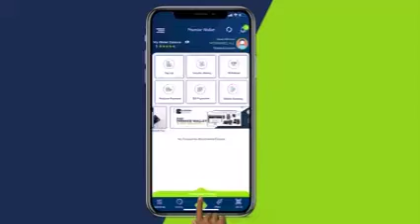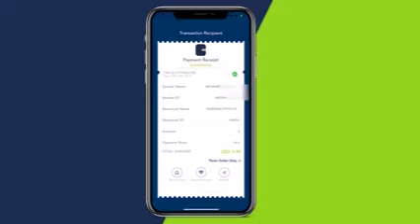Somali tiktokers summit in Mogadishu.